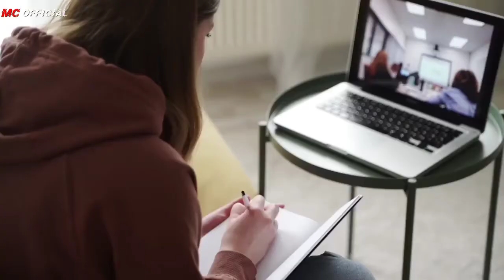Kurulus Osman In Urdu | S1 | Full Story